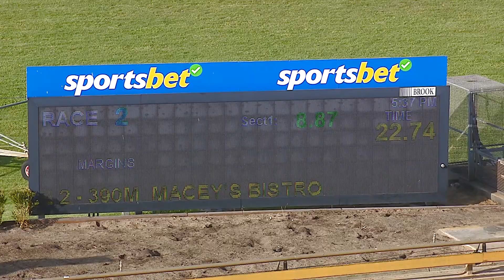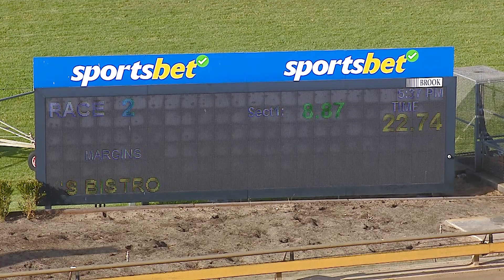WBL THU 10 OCT 24 R2